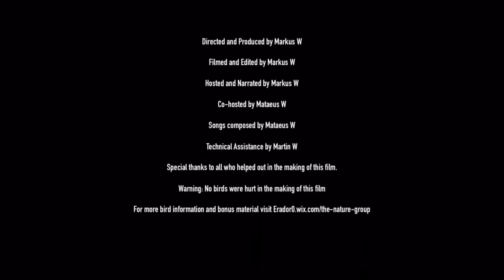Birds of BC Episode 3: Water Divers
In this third episode of the awe-inspiring Birds of BC series you will experience birds that inhabit oceans and lakes in and around beautiful British Columbia.

For more amazing bird stuff check out Erador0.wix/the-nature-group